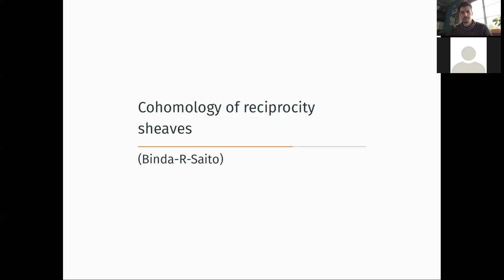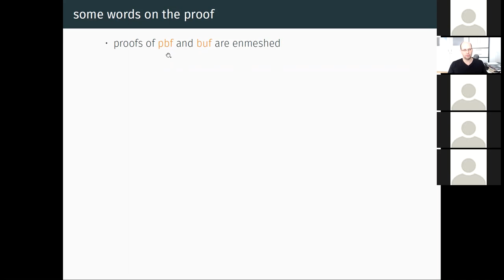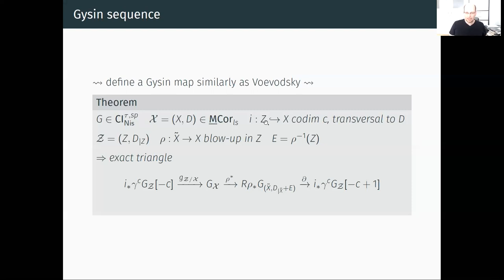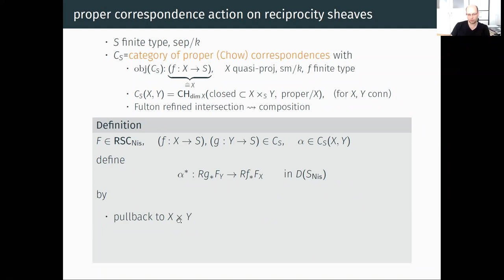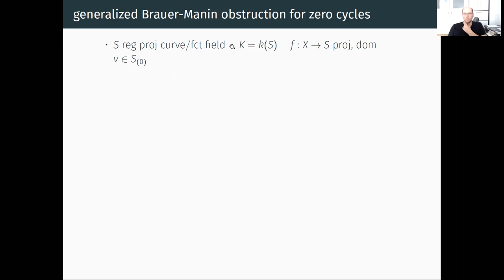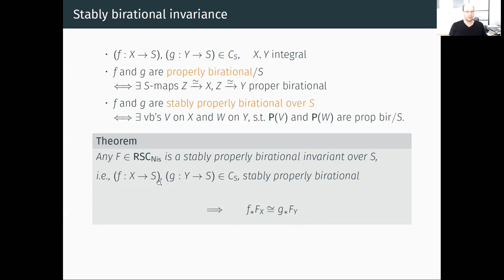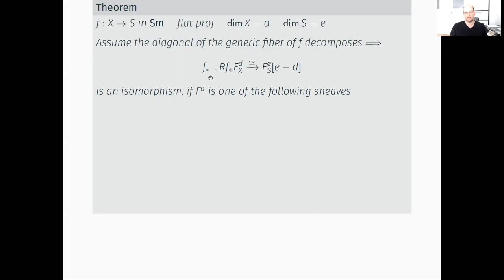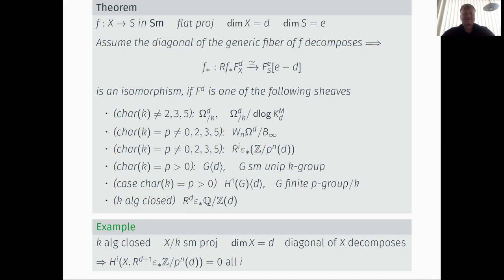Kay Rulling: The cohomology of reciprocity sheaves (Part 3)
We start by introducing the theory of reciprocity sheaves and the necessary background of  modulus sheaves with transfers, as developed by B. Kahn, H. Miyazaki, S. Saito, and T. Yamazaki.

Then we will explain some basic examples of reciprocity sheaves with a special emphasis on - and an introduction to the de Rham-Witt complex. After an overview of some fundamental results, we will proceed to recent joint work of F. Binda, S. Saito, and myself on the cohomology of reciprocity sheaves. In particular, we prove a projective bundle formula, a blow-up formula as well as a Gysin sequence, generalizing work of Voevodsky on homotopy invariant sheaves with transfers. From this we construct  pushforwards under a projective morphism and an action of projective Chow correspondences  on the cohomology of reciprocity sheaves. This generalizes several such constructions which originally relied on Grothendieck duality for coherent sheaves and gives a motivic view towards these results.

We use this to prove the birational invariance of the cohomology of certain classes of reciprocity sheaves in a systematic way, many of which were not considered before.